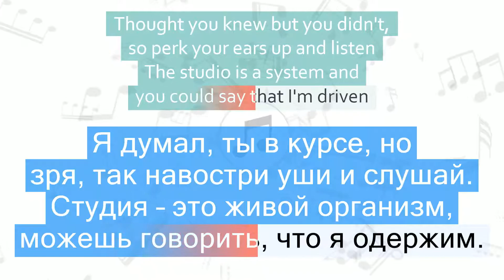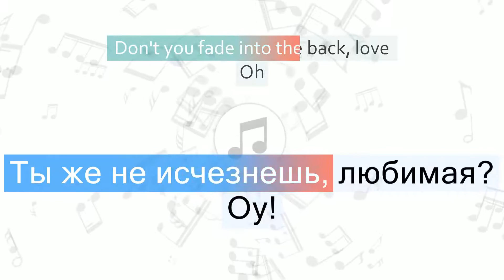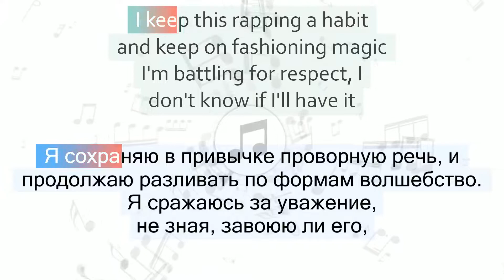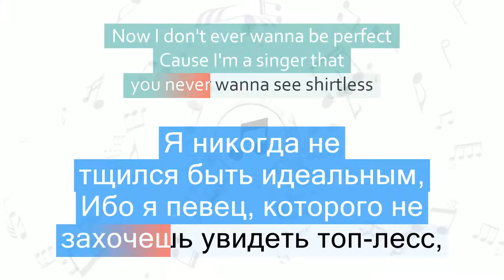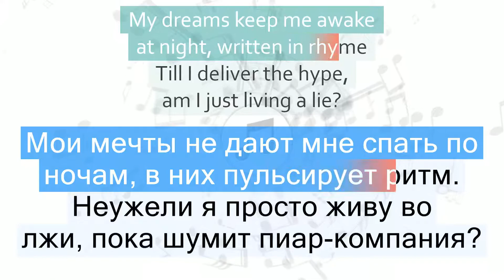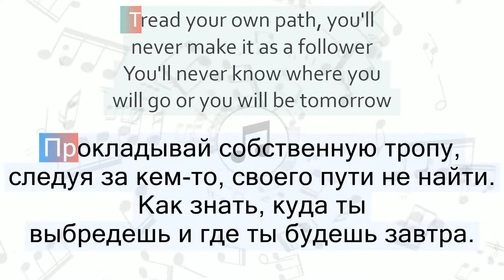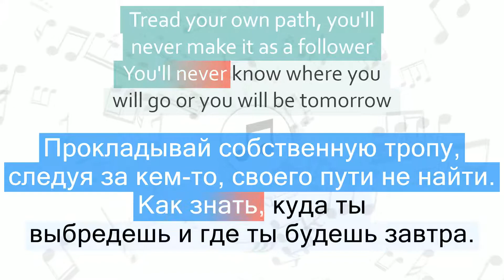Ed Sheeran - Take It Back Перевод песни На русском Слова Текст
Перевод песни Ed Sheeran - Take It Back на русский язык
Песня Take It Back на русском
Take It Back перевод на русский - Отмотать назад
Видео перевода песни со словами
Песня Ed Sheeran - Take It Back с переводом
Ed Sheeran - Take It Back Lyrics Cover
Текст песни Take It Back и перевод слов
Караоке

📣 Быстрый переход к нужной части песни:
1 часть - 00:06
2 часть - 01:28
3 часть - 01:37
4 часть - 03:02
5 часть - 04:39